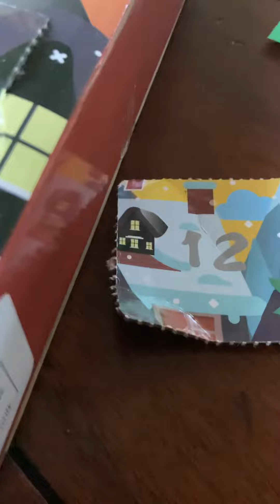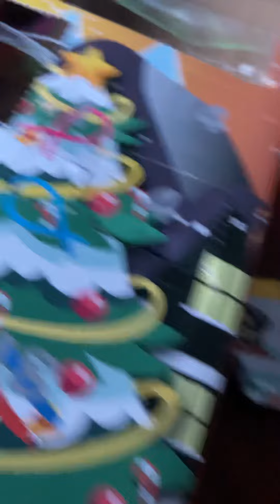Day 12!! Open figet advent calendar!